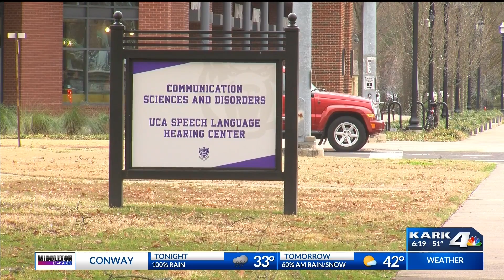UCA Receives 20 Million Gift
UCA receives $20 million gift for new fine and performing arts center